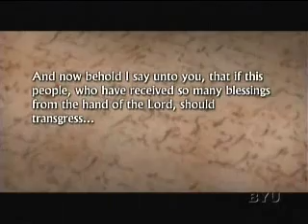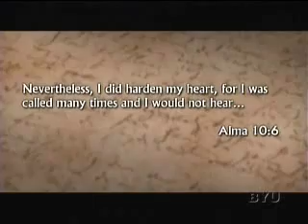BoM Discussions - Alma 8-12 (2of3)